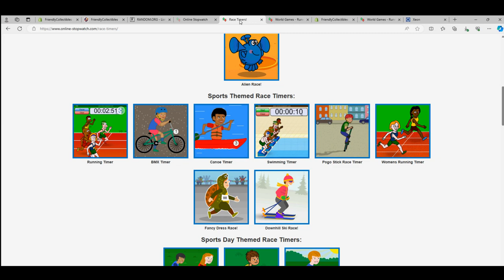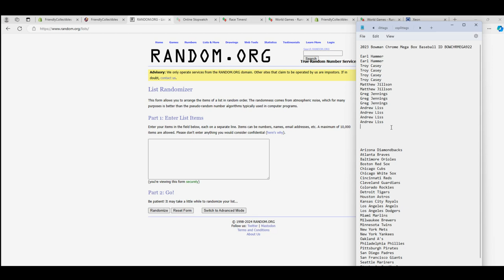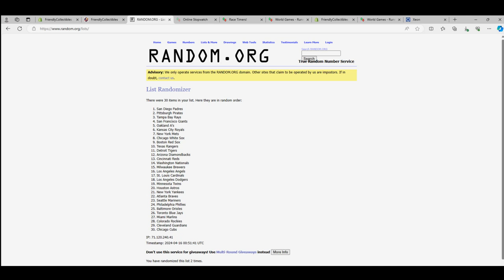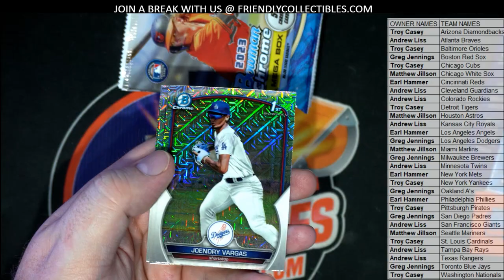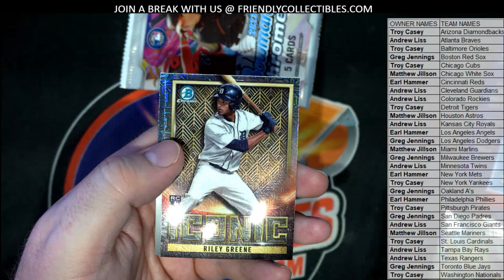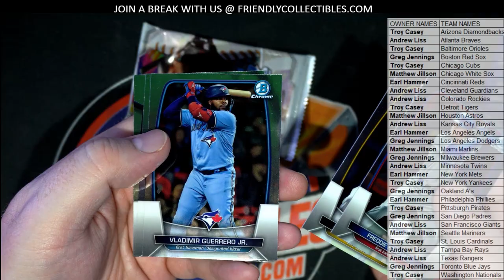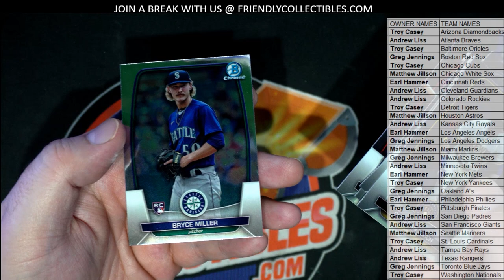2023 Bowman Chrome Mega Box Baseball ID BOWCHRMEGA922